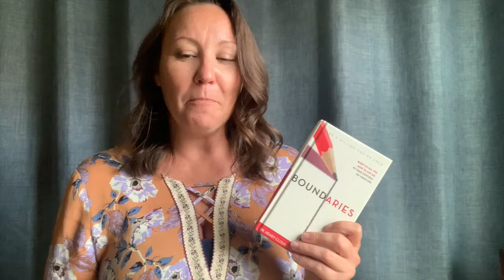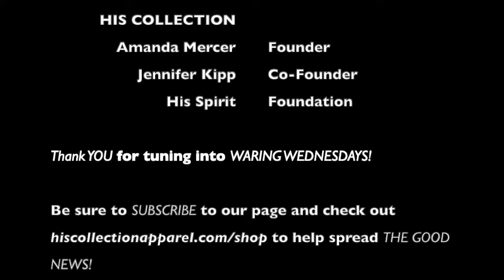Waring Wednesdays #10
This week's episode dives into 1 Peter 2, healthy boundaries & a prayer for us to each begin to crave God's spiritual milk!